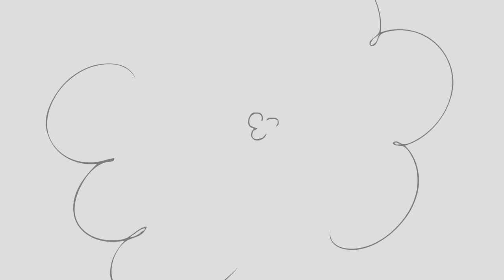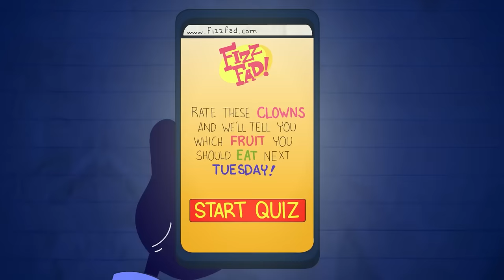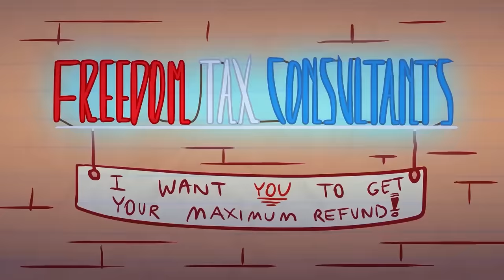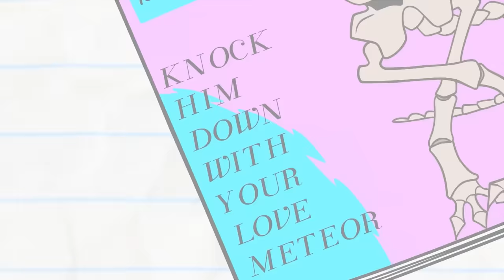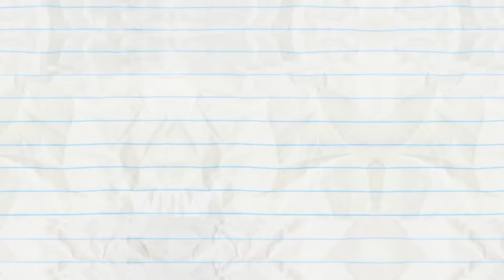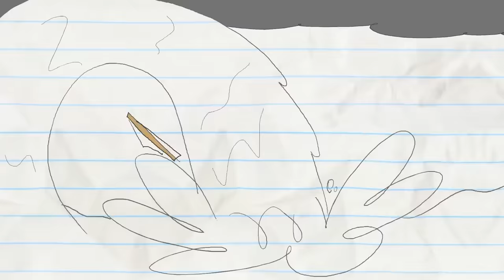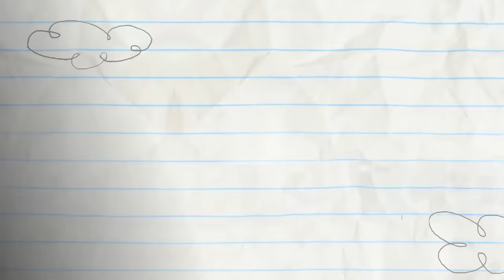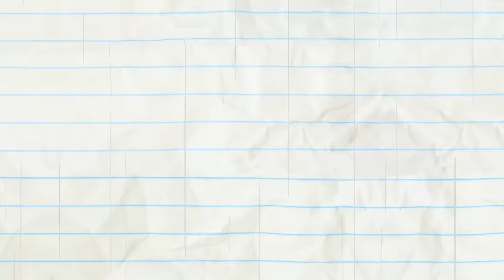"Mental Detector" | Pencilmation Cartoons!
Episodes in this compilation:

0:00 - MENTAL DETECTOR

3:36 - BAD FAIR DAY

6:19 - YOU THUMBDRIVE ME CRAZY

9:10 - HELTER SHELTER

12:04 - PETAL TO THE METAL
Mini Mate's picking flowers on a soccer field?! Get your head in the game!

14:05 - OWL NIGHT LONG

16:35 - SAFETY WORST

18:32 - HOST BUSTERS

22:20 - NEVER LETTER ME GO

25:04 - SIGN LANGUAGE

28:25 - SCORE LOSER

30:57 - MAY THE HORSE BE WITH YOU

33:22 - PROPHET MARGINS

35:22 - HAIR FORCE ONE

38:09 - RECEDING AIRLINE

41:08 - PAST BUT NOT LEAST

44:02 - WISHFUL THINKING

46:43 - SIGHT FOR DINOSAUR EYES

48:51 - OH MY GODZILLA!

51:33 - SHOE LA LA

53:04 - ALARMED AND DANGEROUS

54:34 - NUTTY BY NATURE

56:27 - COUCH SURFING

58:12 - SCRAMBLED LEGGS